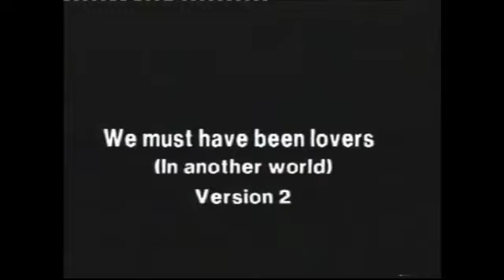DAS BUCH DES LICHTS-RETTER DER MENSCHHEIT (Teil14) DAS GEHEIMNIS DER DRUIDEN